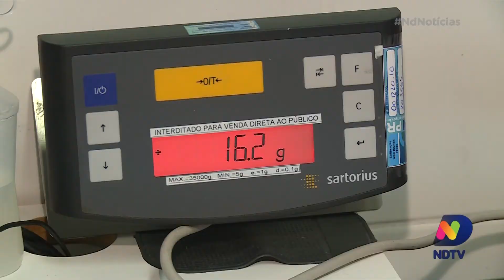Pescado congelado: confira as dicas para não pagar mais caro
O gelo é fundamental para conservar o pescado, mas quando vai para as embalagens, o consumidor precisa redobrar a atenção: contabilizar o peso do gelo como parte dos produtos é proibido por lei.

De acordo com o Inmetro (Instituto Nacional de Metrologia, Qualidade e Tecnologia), cerca de 30% do pescado que passa por inspeção aqui em Santa Catarina apresentam irregularidades.

Mais informações no ND Notícias. Acompanhe!